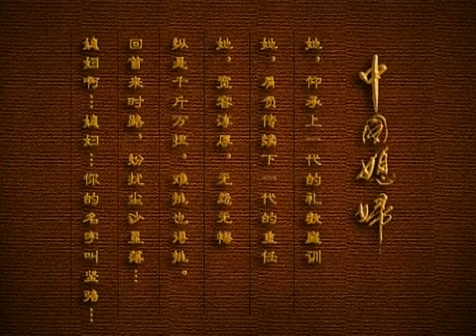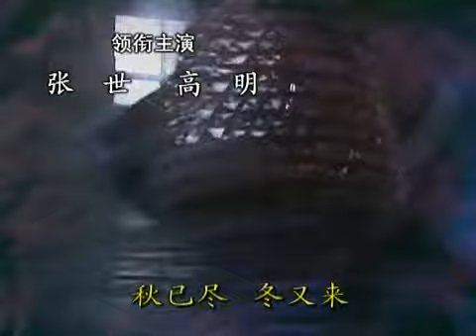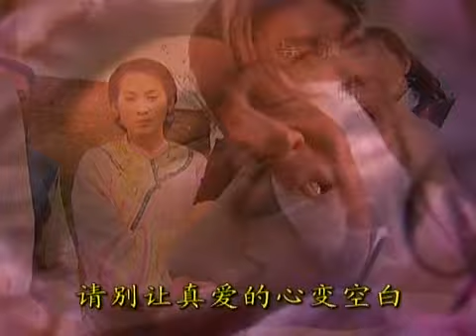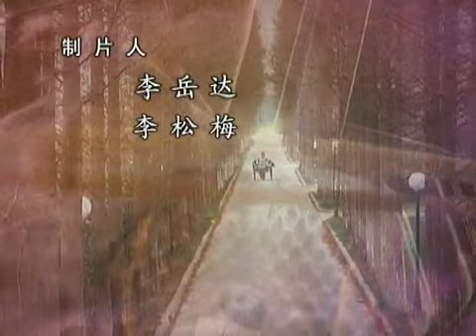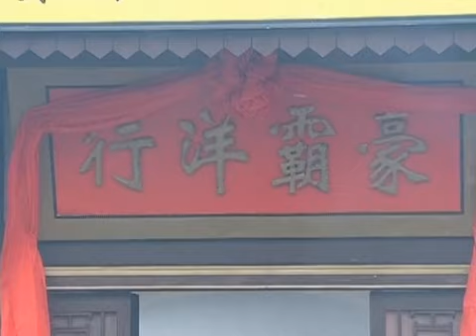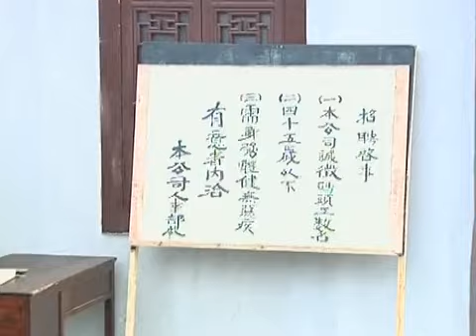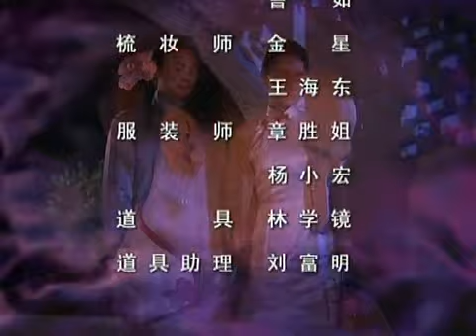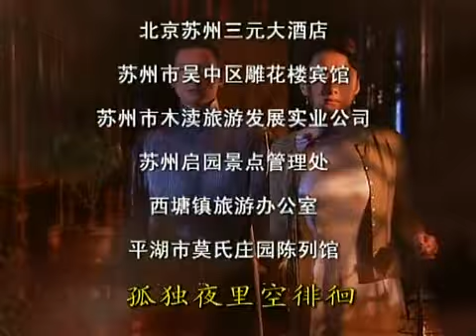真愛一世情 22